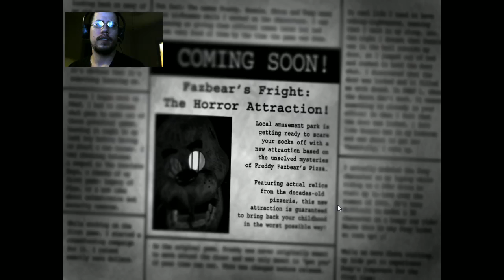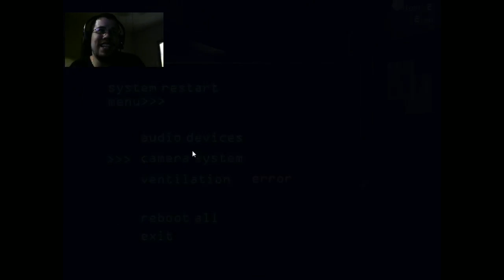Five Nights at Freddys 3 - Part 1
The game crashed a couple of times so I hope that doesn't detract from the video. ENJOY!